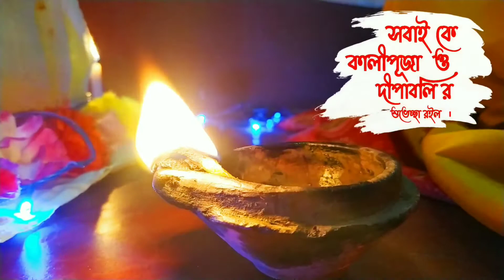Amar Chetona Choitonyo (আমার চেতনা চৈতন্য ) | Debdas Mondal | Shyama Sangeet | Devotional Song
মানুষ যখন ষড়রিপুর প্রভাবে ভুলে যায় জীবনের মূল মন্ত্র, তখন প্রকৃত শান্তিও তার মন থেকে দূরে চলে যায়। শুনুন এই শ্যামাসংগীত (Shyama Sangeet), এবং অনুভব করুন মায়ের চিন্তার মধ্যে দিয়ে শান্তি খুঁজে পেতে আকুল এক ভক্তের মনের কথা।
                   সততা, ধৈর্য, ​​উদারতা, নম্রতা, ভালোবাসা, ভক্তি - এই অনুভূতিগুলিই বিপদের সময় মানুষকে জীবিত থাকার অর্থ বুঝিয়ে দেয়, বিষন্নতা থেকে প্রশান্তির পথের দিশা দেখিয়ে দেয়, জীবন যুদ্ধে লড়াই করার সাহস যোগায়। কিন্তু কাম, ক্রোধ, লোভ, মোহ, মদ, বা মাৎসর্য দ্বারা বশীভূত হয়ে মানুষ বিপথে চালিত হয়। তখন কে সাহায্য করতে পারে তাকে? কেবলমাত্র জগজ্জননী শ্যামাই পারেন তাঁর সন্তানকে অন্ধকারের হাত থেকে মুক্তি দিয়ে আলোকোজ্বলতার দিকে নিয়ে যেতে। মায়ের চরণে খুঁজে নিন আনন্দ, ও শুনুন এই মধুর শ্যামা সঙ্গীত। দিনের শুরু হোক বা শেষ, এই গানটি আপনার ব্যাকুল মনকে করবে শান্ত।
                             This Debi Bandana captures a devotee's desire to find peace and happiness in the thoughts of Shyama Ma. Listen to this beautiful Shyama Sangeet and experience true solace in your mind.

Lyrics :
আমার চেতনা চৈতন্য করে দে মা চৈতন্যময়ী
তোর ভাব সাগরে ভেসে আমি
হব মা তোর পদাশ্রয়ী
          অজ্ঞান মোর স্বভাব থেকে
          তোর ভাবে তুই নে মা ডেকে
          জ্ঞান চক্ষু মেলে দেখি
          কেমন তুই জ্ঞানদাময়ী